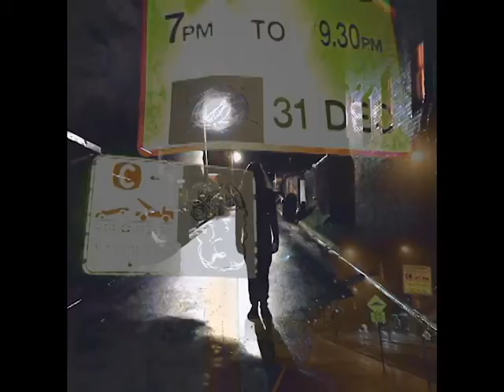BALKO - Tall Heavy Man (Official Video)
Recorded at the Sneaky Possum
Engineered & Produced by Ronan Mac Oireachtaigh
Audio Mastered by Jeffrey Cardozo De Araujo

BALKO presents Tall Heavy Man, the first single off the upcoming album "The Shiny Underneath" . . . . . .   . ..  . .. . ... . . .   . . .   . .  .    .  . . . .

BALKO is
Jack Jeves Ronan